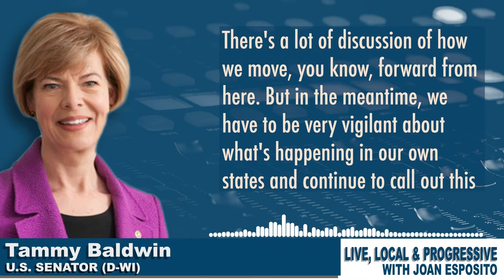Sen. Tammy Baldwin says Democrats "must be vigilant about calling out promotion of the Big Lie"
Senator Tammy Baldwin (D-WI) tells Joan Esposito that Democrats must be vigilant about calling out promotion of the Big Lie in their states: "We see a lot of that in Wisconsin with people running for governor ... who are key proponents of the Big Lie. That's dangerous."